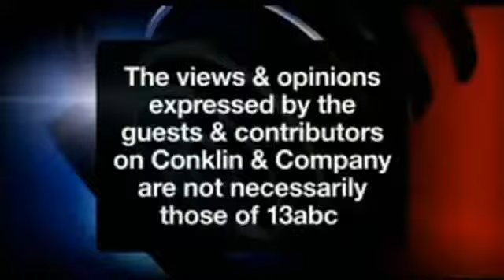Conklin Company April 20 Part 3